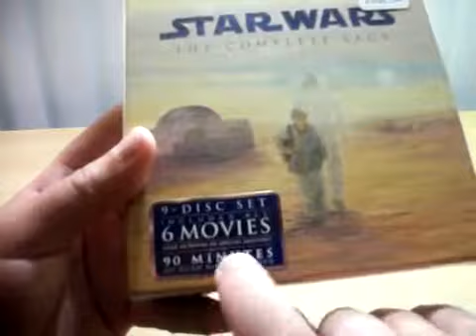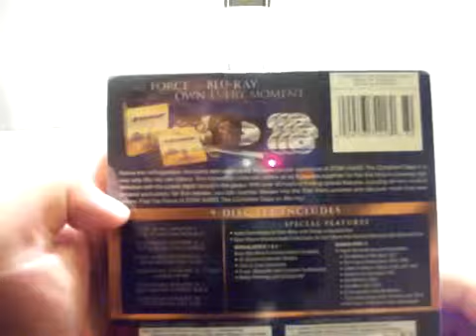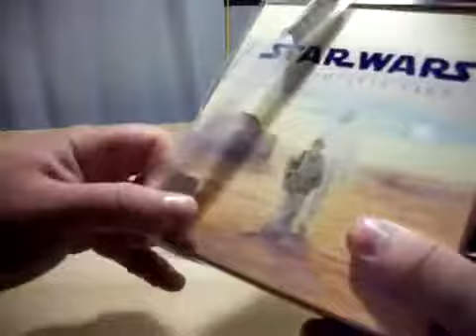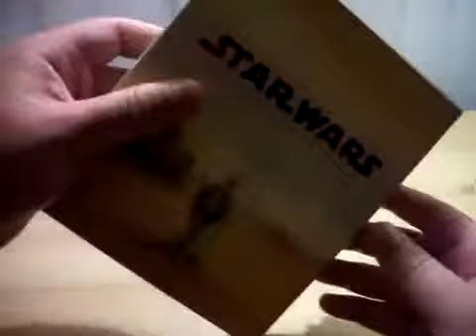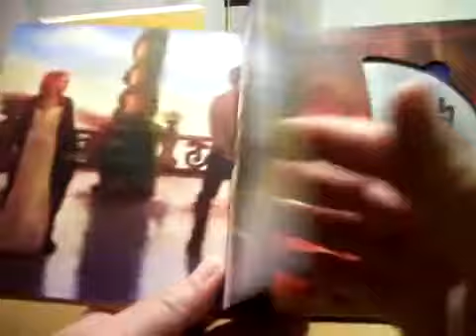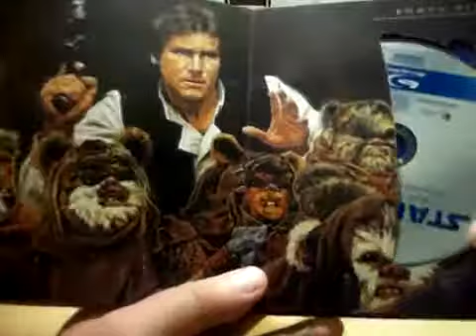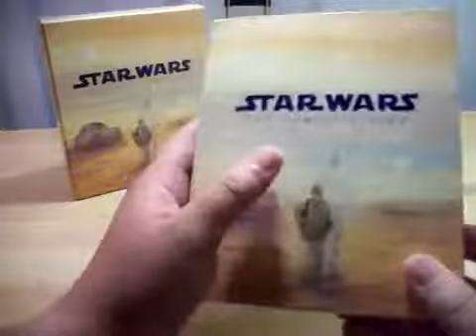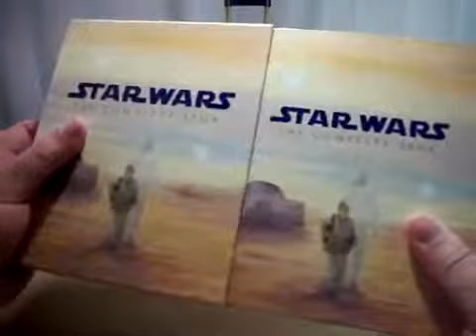Star Wars The Complete Saga Blu Ray Unboxing!